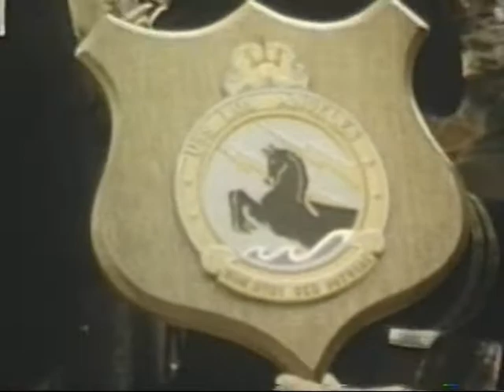Home 8mm movies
8mm videos picconi's from the 50's